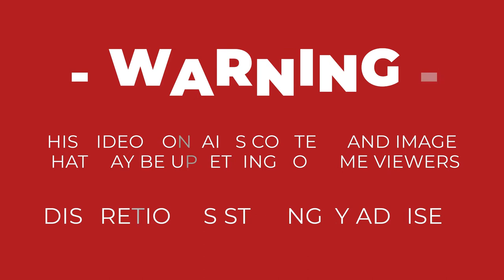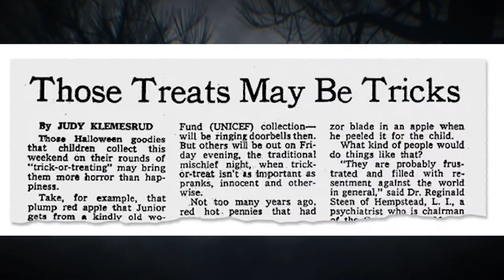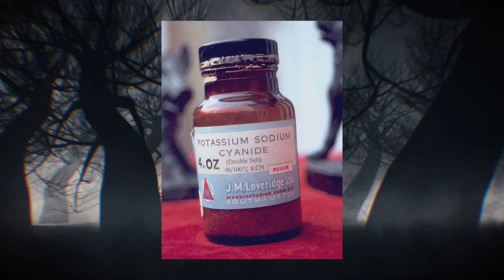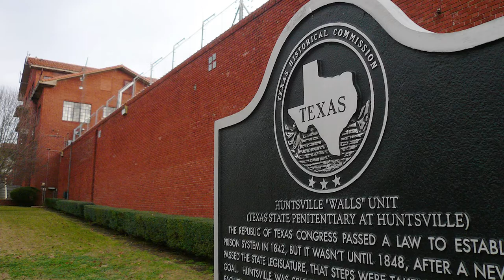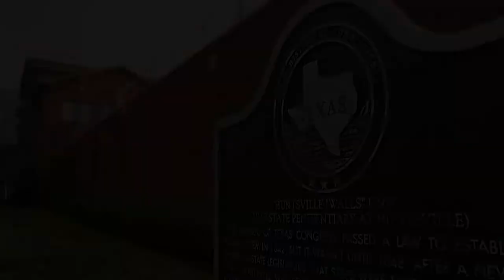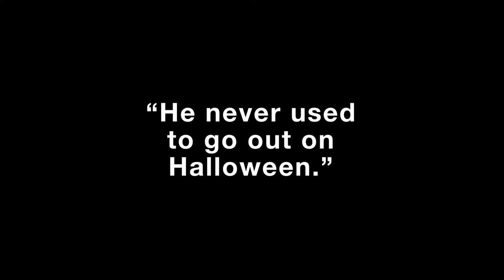Halloween Murders: Candyman and Egg Killer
Halloween is a night for mild mischief and tons of candy, but for some people, it's a night of horror. There have been many notable killings on Halloween. We are going to feature some of the stories in our new series: Halloween Killings.

Our first story is truly horrific and almost unbelievable. A father of two in a suburb of Houston, Texas poisoned his son's Halloween candy...for money. His son died that night.

Our second story is a tale of caution in Bronx, New York. Could a seemingly innocent Halloween prank end in murder?

Watch this video to find out the scary stories above.

: : Video Chapters : :
00:13 Opening
01:10 The Candyman
07:05 The Egg Murder
11:04 Ending